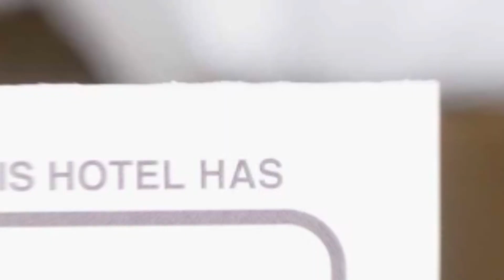El Quatro Boutique Hotel hotel review | Hotels in Gura Humorului | Romanian Hotels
El Quatro Boutique Hotel hotel video review. Hotels in Gura Humorului, european 5 stars hotels.